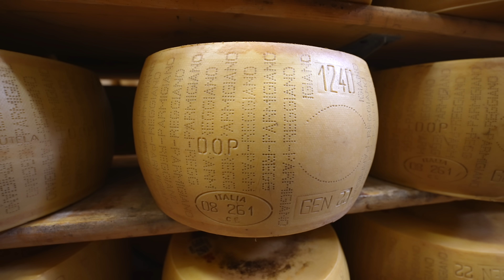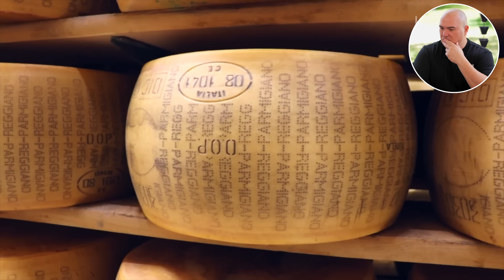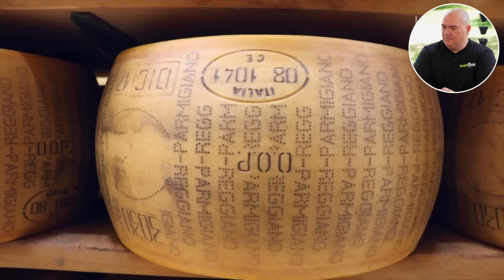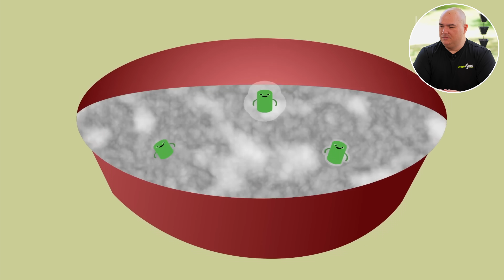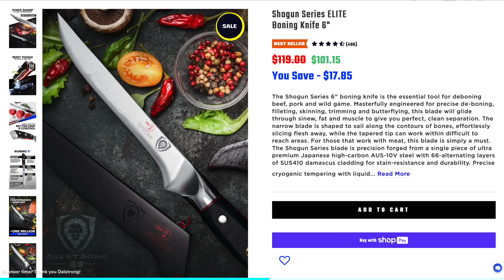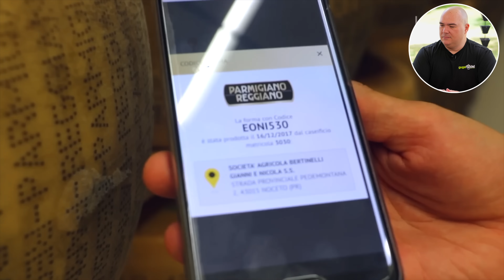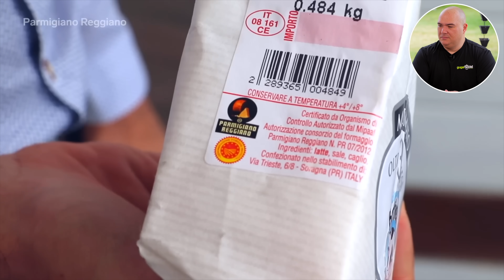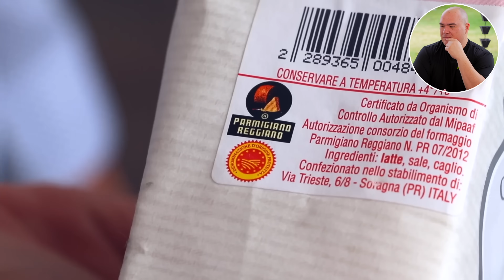Why Italian Parmesan is So Expensive!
The biggest cheese industry in the world is parmigiano reggiano! I had the chance to experience it at first hand. It's impressive and an unforgettable experience. Today we understand more the reason why it's so expensive.

* SVE MERCH *
* MAIL TIME Want to send something?
13876 SW 56th Street (№128)

* EVERYTHING I USE in one LINK *

*  I get my steaks at Grand Western Steaks

* OTHERS *
Hand Blender